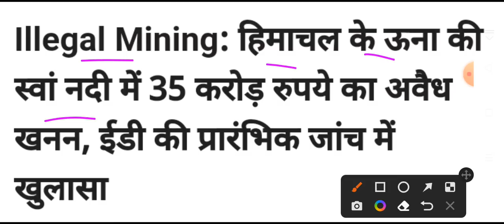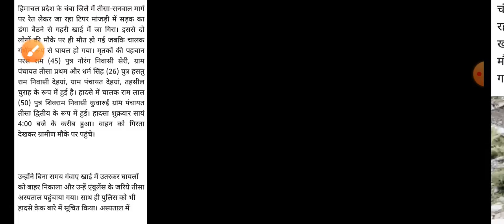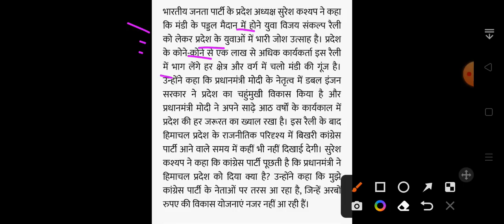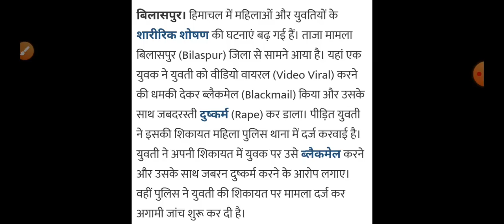Himachal Pradesh Breaking News || 24 September आज की TOP 10 की ताजा खबरें